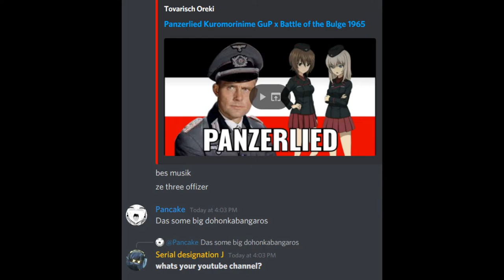exposing Luka panic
f for Erika